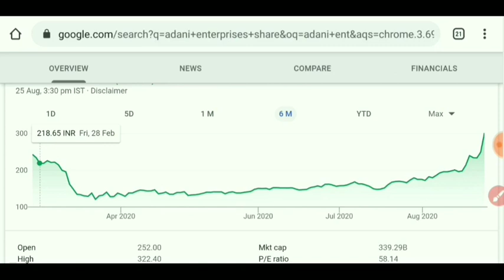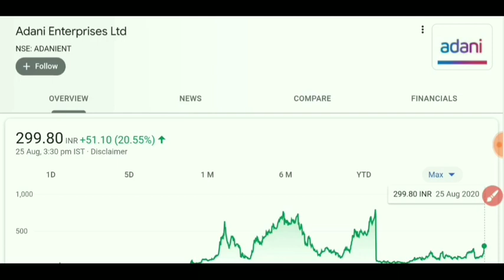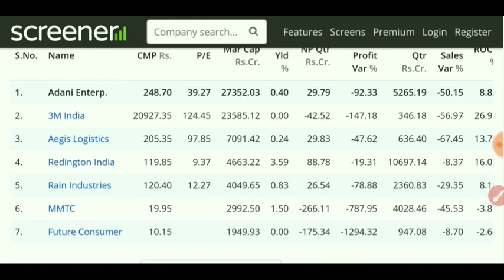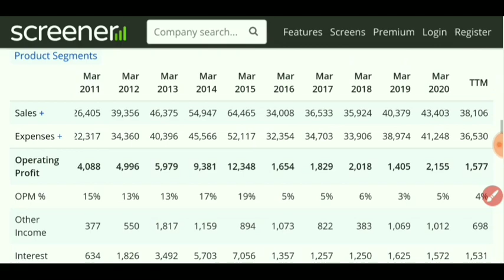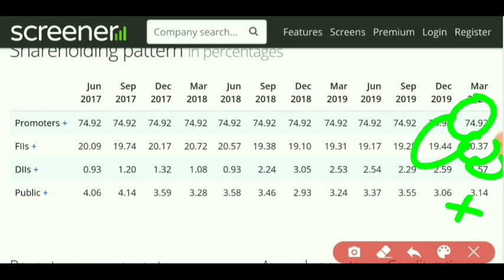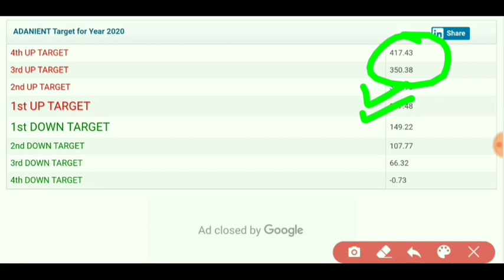Adani enterprises share | Adani enterprises latest news | Adani Power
Why Adani enterprises Share up 20%